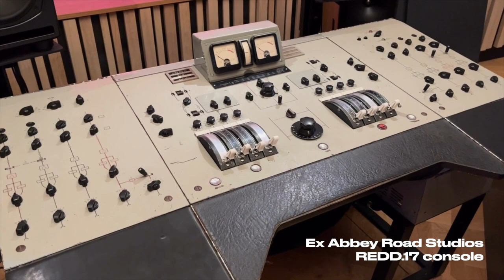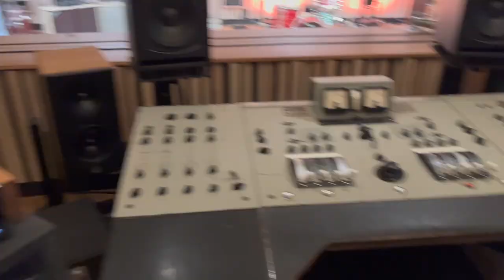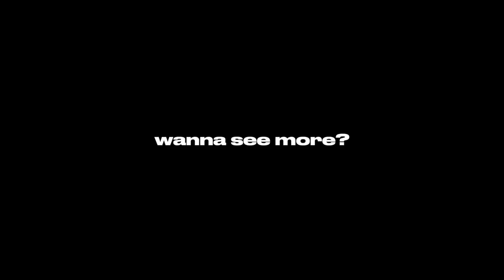FIRST STUDIO VLOG | introducing Workplace Romance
I'm back online and I started a band! 💕 This is our first studio vlog as Workplace Romance. Join us as we record our debut EP at a very cool new studio...

👇 TIMESTAMPS 👇
00:00 - Intro
00:18 - Ex-Abbey Road REDD.17 console
00:25 - Our instruments
00:48 - The story behind Workplace Romance
1:19 - Loading in
1:34 - Frying Pan Studios

Original music by Workplace Romance
Location: Museum of Old and New Art (MONA)'s Frying Pan Studios, Tasmania.

Thanks to Tim Kling for engineering and Ursula Woods for filming us in 16mm and 16K (we'll share this soon!).

Workplace Romance is supported by Arts Tasmania and the Regional Arts Fund.

WORKPLACE ROMANCE is the music duo of Stephanie Jack and Blaise Garza (saxophonist for the Violent Femmes).